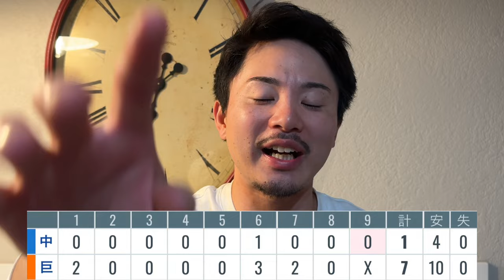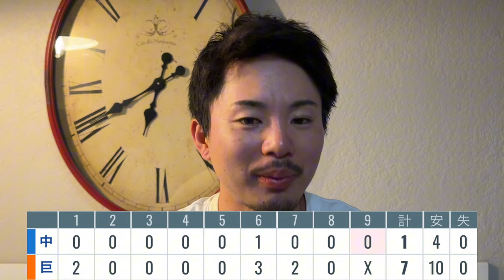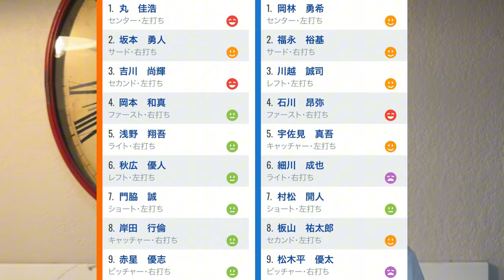【9/16 巨人-中日】『赤星の気合いが凄かった‼︎』今季初勝利の裏には岸田のスーパープレーが‼︎V奪還へ投打がかみあった‼︎